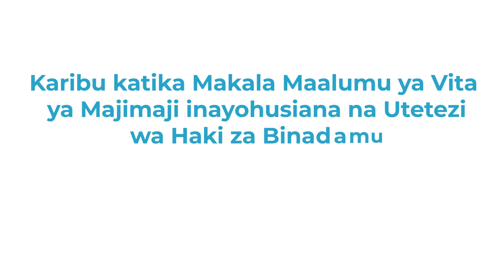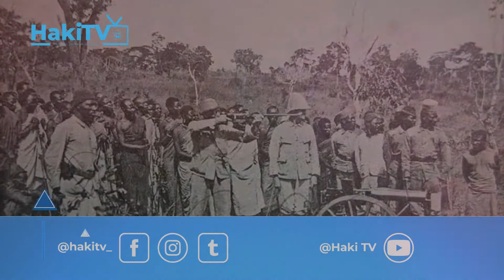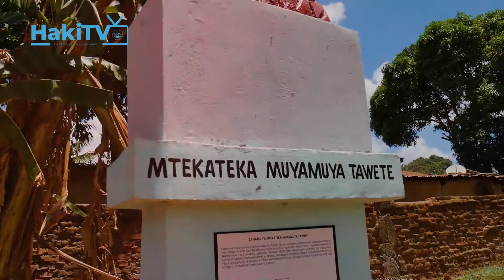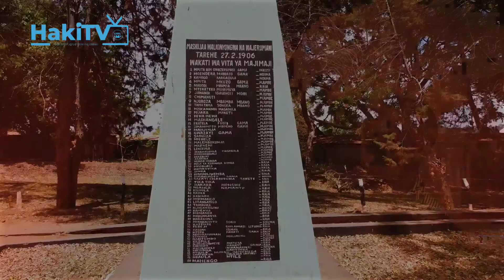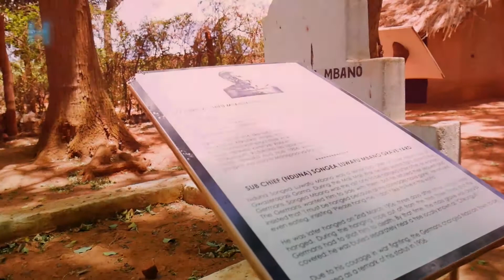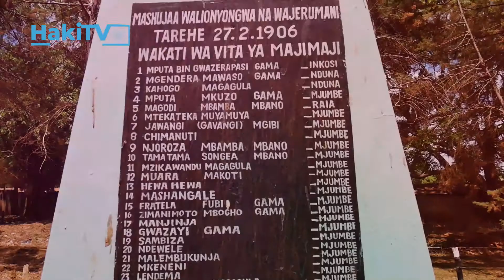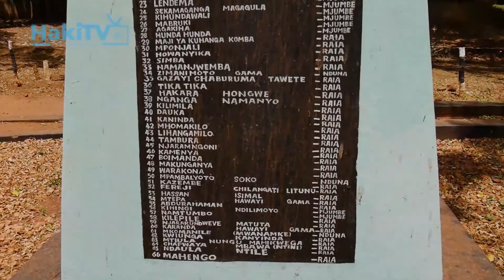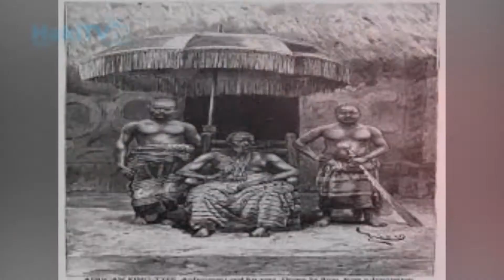Fahamu historia ya Vita ya Maji Maji na jinsi ilivyochochea harakati za kutetea haki za binadamu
Makala hii imeandalaiwa maalumu kuhusu Tuzo ya Haki za Binadamu ya Maji Maji ambayo huandaliwa na Kituo cha Sheria na Haki za Binadamu kila baada ya miaka mitano. Tuzo hiyo ilianzishwa rasmi mwaka 2005 kwa lengo la kutambua Mtanzania aliyeonesha ujasiri katika kutetea haki za binadamu bila kujali maslahi binafsi.

Makala hii ya kumbukumbu ya Vita ya Maji Maji inakumbusha umuhimu wa kupigania haki za binadamu bila uoga.